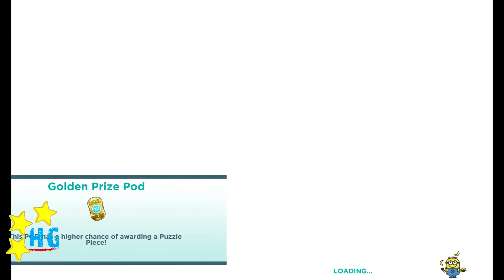Despicable Me: Minion Rush - Level 30 3/3 (run for 8s with the Freeze Ray) [1440p]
Experience the brand-new Despicable Me: Minion Rush! Gru’s loyal, yellow, mischievous Minions are ready for their tastiest challenge yet: Collecting exotic fruits to make yummy jelly! Jump, roll, dodge and scramble against others in fun, fast-paced missions.